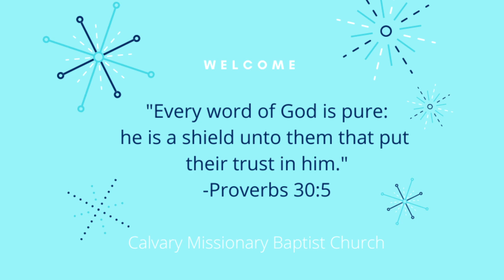Sunday morning July 16th, 2023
Pastor Tim Hamby preaching

John 14:1
"Let not your heart be troubled: ye believe in God, believe also in me."